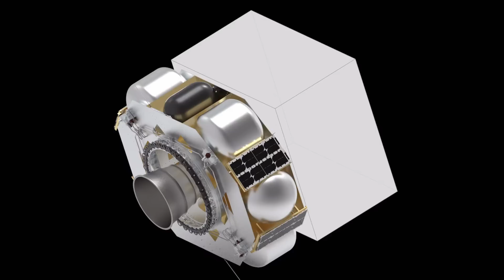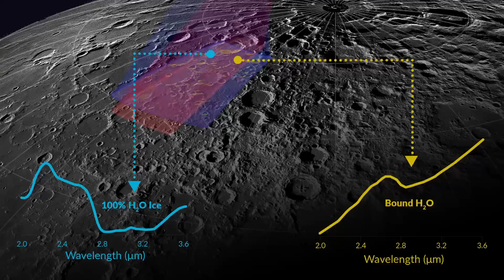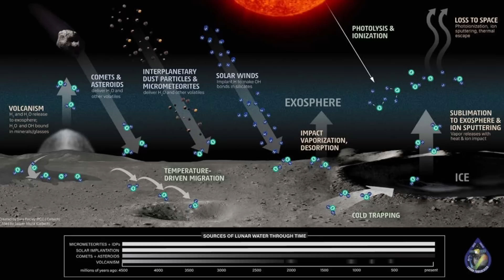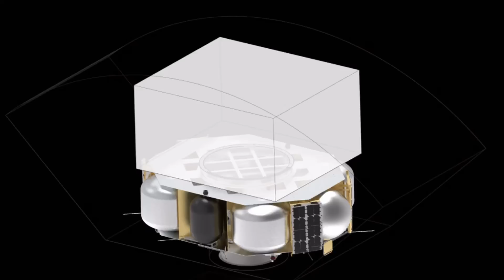Hitching A Ride To The Moon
The Intuitive Machines Lunar Lander has been launched, and three hitchhikers tagged along to do some other ambitious experiments. NASA's Lunar Trailblazer, AstroForge's Odin scout, and Epic Aerospace's Chimera space tug.